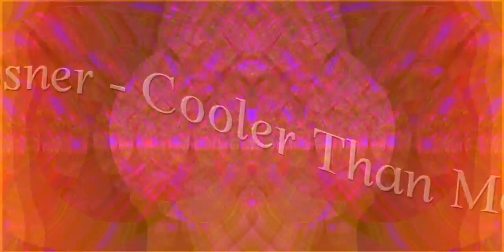Mike Posner - Cooler Than Me (Mikael Wills Remix)